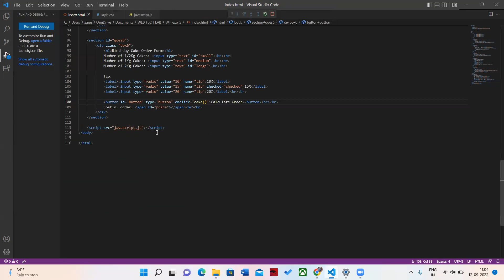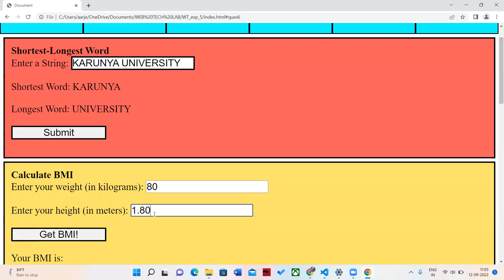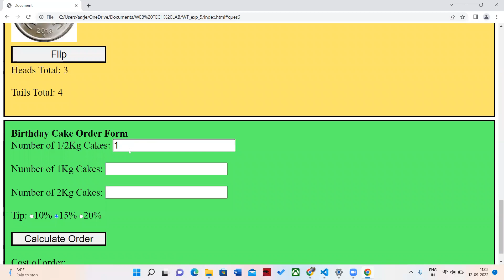Javascript dom elements and events